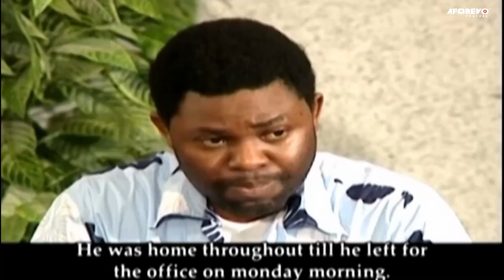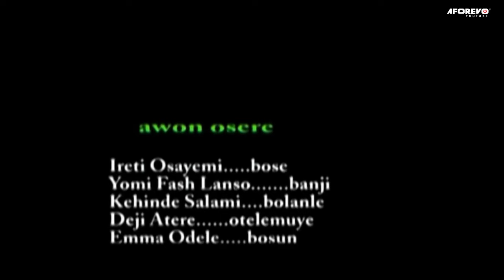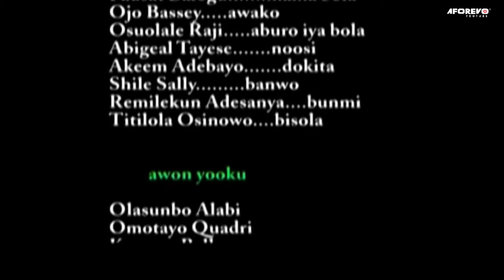ASIRI OJOKAN ( Fausat Balogun | Ojo Bassey | Shile Sally ) Full Nigerian Latest Yoruba Movie